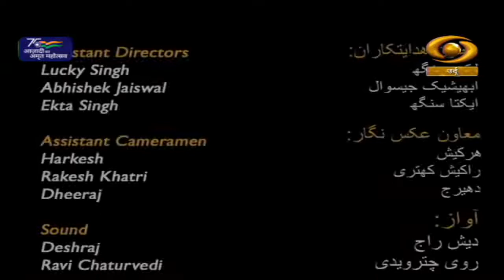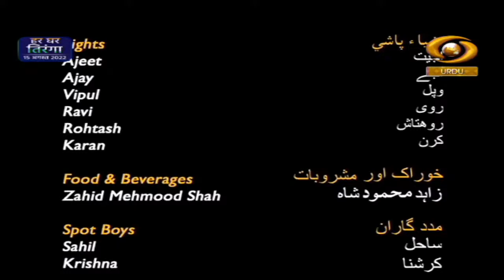Aayen Kare Dil Ki Baat | आएं करें दिल की बात- मुज़फ़्फ़र अली के साथ | Episode- 10 | July 16, 2022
Patriotic Music based Programme 'Aayen Kare Dil Ki Baat- Muzaffar Ali Ke Saath' on DD Urdu.

Video Highlights
00:00 Introduction